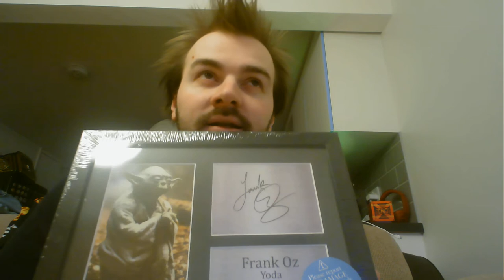Turned 28 hooray...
So yesterday it was my 28th birthday. I'm getting old